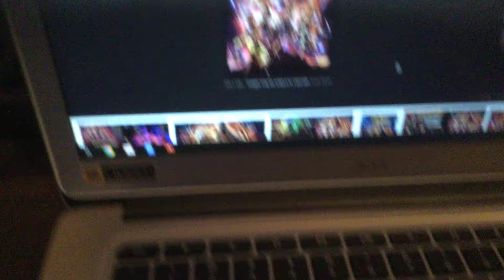Are you excited for this dvd #1